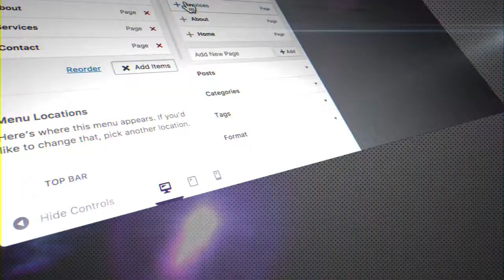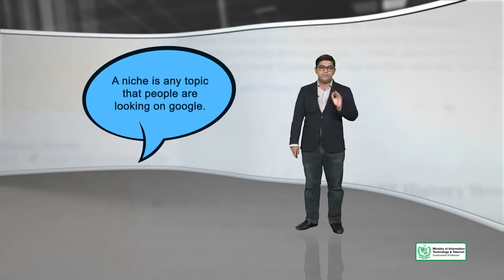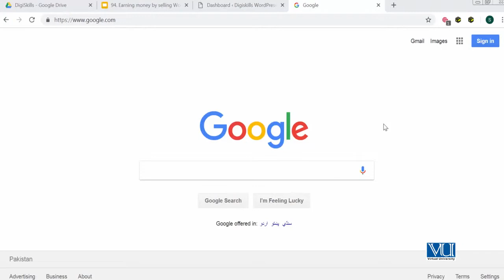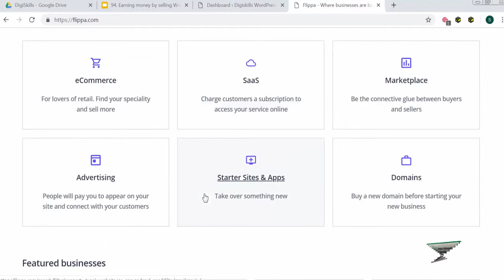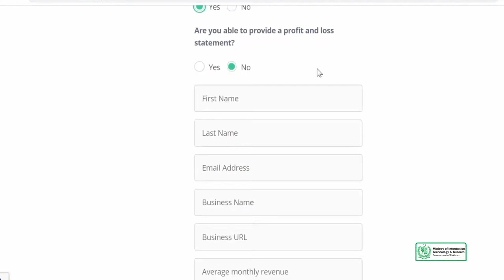Topic 94 WordPress in Urdu Hindi by DigiSkills Earning money by selling WordPress websites on Flip